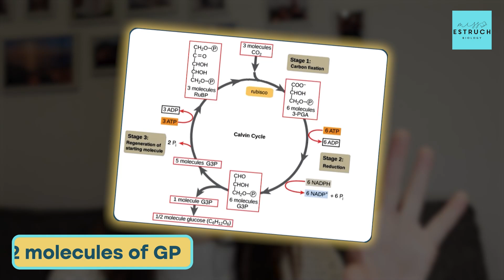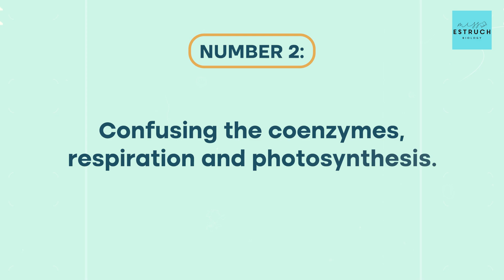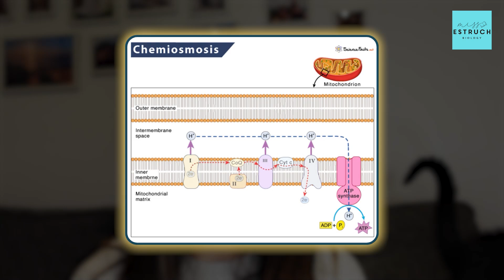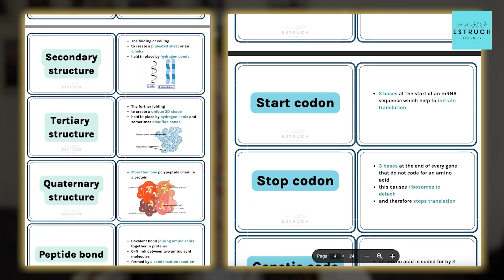Common exam mistakes in photosynthesis & respiration | exam mistakes and misconceptions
One of the MOST annoying things is dropping a grade because of silly mistakes.

I hear students say ‘it was because of silly mistakes’ all the time.

So If you're preparing for your A-Level Biology exams, you're in for a treat because today we’re tackling a topic that trips up even the best of students: common mistakes and misconceptions in respiration and photosynthesis.
Trust me, understanding where students often go wrong is KEY to avoiding those silly errors that can cost you marks.  So knowing these common mistakes to avoid could be the difference between a grade.  Ready to level up? Then watch this video.

🔍 Download Your FREE Guide to Boost Your Grades! Get my FREE Guide on How to Analyze Your Tests and Skyrocket Your Biology Grade! This guide is packed with tips to help you study smarter, not harder.

🚀 Join the Biology Study Club!
Are you aiming for an A/A in A-Level Biology* but struggling with motivation and procrastination? Join my Biology Study Club for:

*Live lessons
*Exclusive resources
*Expert support
*A vibrant community focused on achieving top grades!

📚 Top Resources to Improve Your Biology Grades
**Big 3 Bundle: Includes A-level notes, flashcards, and an active recall workbook — the ultimate toolkit for mastering A-Level Biology!
**Complete A-Level Biology Bundle: Everything you need for a comprehensive revision experience.
**Active Recall Workbook: A proven strategy to boost memory retention.
**A-Level Biology Notes: Clear, concise, and perfectly organized notes for fast revision.

🎁 Try my FREE resources too!
Explore my FREE Biology resources and take your first step towards top grades!

For more in-depth revision, check out my full collection of A-Level Biology topic videos on YouTube. These cover everything you need to know to ace your exams!

📚 Recommended A-Level Biology Books
AQA A-level Biology Textbook (OUP)